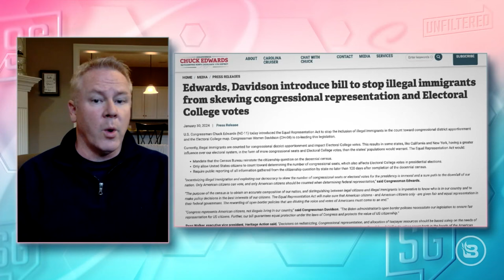RIGGED: Illegals Counted in Census Give Democrats 20 EXTRA Congressmen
In this revealing interview with Ohio Congressman Warren Davidson, Sara Gonzales delves into the potential impact of the border crisis on the upcoming 2024 election with Ohio Congressman Warren Davidson. The presence of migrants in the country could sway election outcomes and shape the trajectory of American democracy.